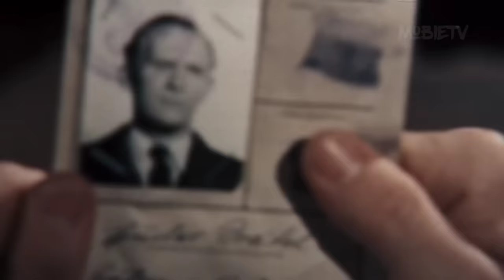PRISONERS DIGS A TUNNEL AND ESCAPED FROM JAIL | true prison break | film explained in hindi\urdu.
250 true stories of the prisoners who dug the world's biggest tunnel and escaped from the world most safest prison ever..

hindi movies
new movies
2022 new movie explained
mobietv hindi
2022 new movie explained
explained in hindi
motivational stories
new movies
hd films full
2022  movies
top movies in 2022
movie review